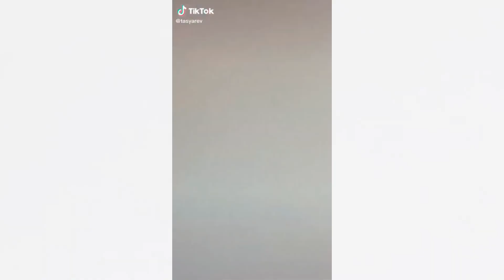TIKTOK CRAZY & SCARY MAKEUP COMPILATION